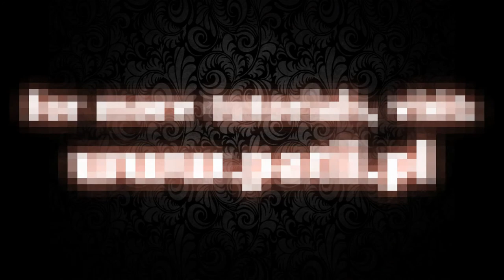Evening make-up tutorial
Thanks for the model Carolina!